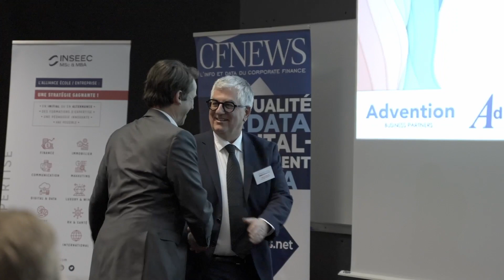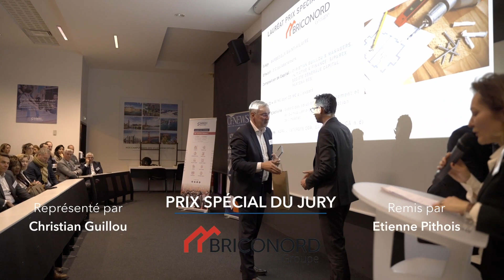Grands Prix CFNEWS Sud Ouest 2023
Revivez les meilleurs moments de la soirée des Grands Prix CFNEWS Sud Ouest qui s'est déroulée le 9 mars à Bordeaux.

Le Jury composé de nos Partenaires au côté de la rédaction de CFNEWS, a récompensé cinq sociétés qui ont marqué l’année 2022 par leur parcours de croissance externe dans les catégories suivantes :
- Prix Large Cap
- Prix Smid Cap
- Prix Small Cap
- Prix International
- Prix Spécial du Jury

Partenaires membre du jury :
ADVANCE CAPITAL
ADVENTION BUSINESS PARTNERS
ALANTRA
ALTAÏR AVOCATS
BPI FRANCE

Avec le soutien de l'INSEEC et l'aimable participation de BPFT place financière Bordeaux et des média locaux :
- Placéco
- La Tribune
- Aqui
- Finance Mag